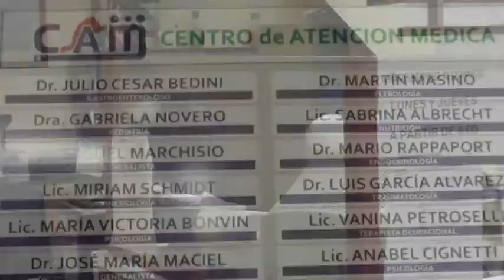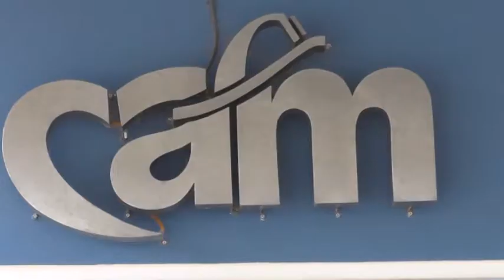Carlos Volpato - Intendente San Jmo. del Norte - Jimena Senn - Diputada Provincial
La Diputada entregó $25.000 al Ctro. de Atención Médica